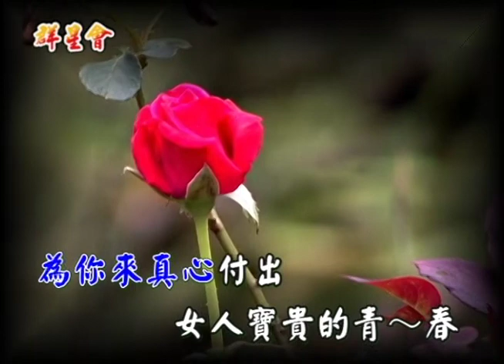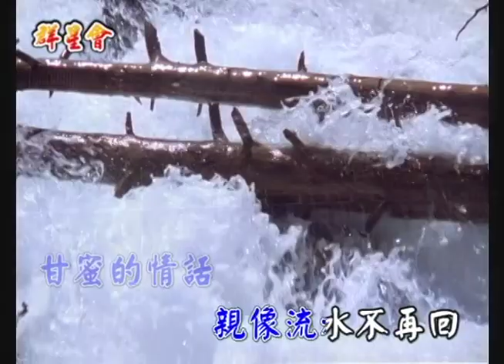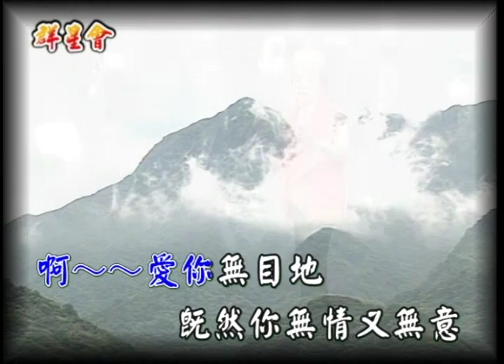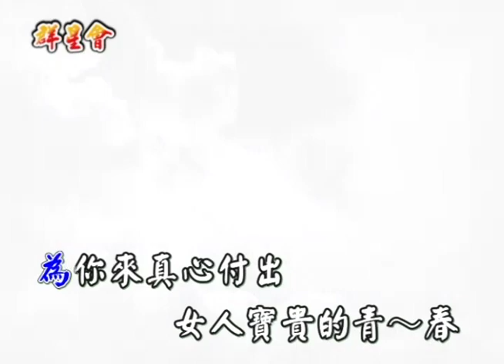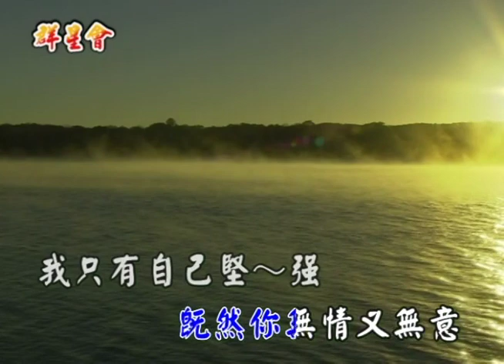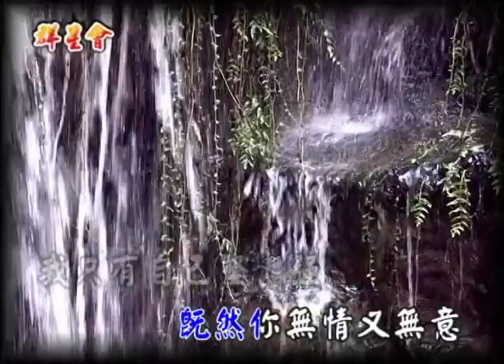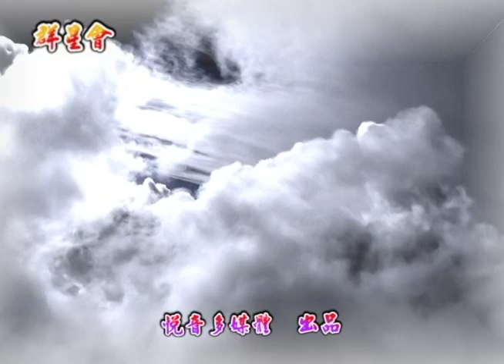海克拉斯-金曲之星-創造我的天MV(主唱:曾寶玉)